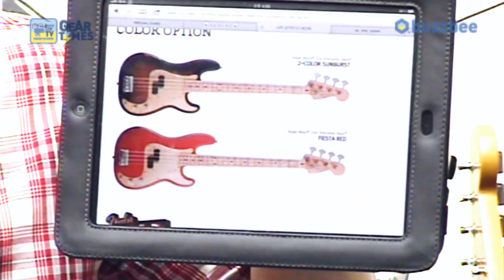Fender Mexico Road Worn 50s Precision Bass